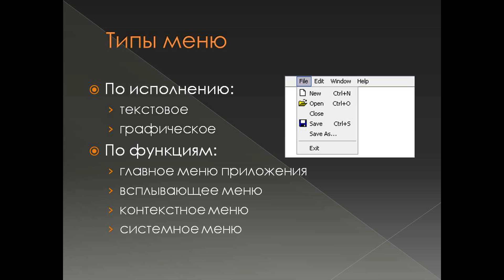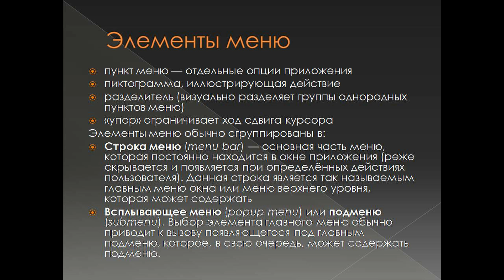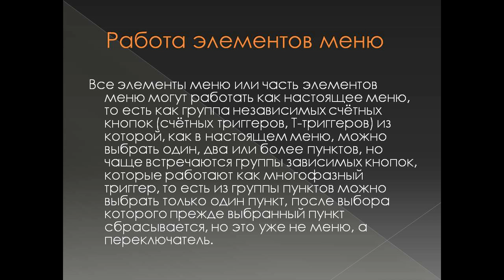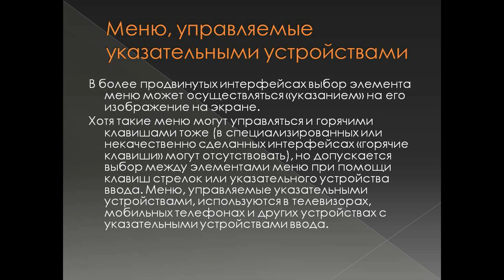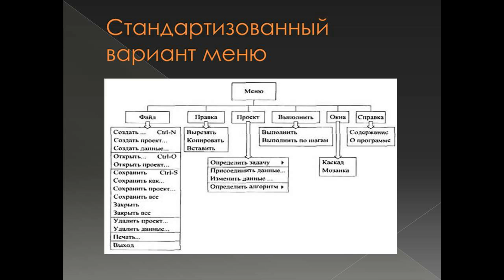Титова Ж.И. Лекция 6, Проектирование меню